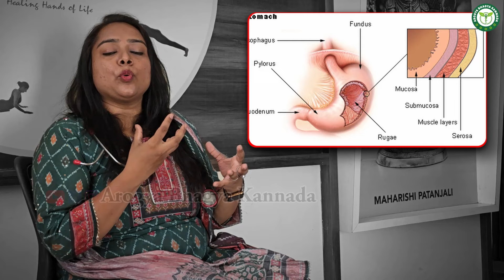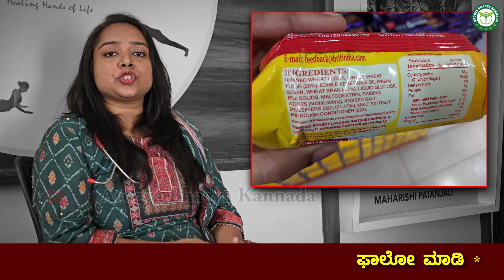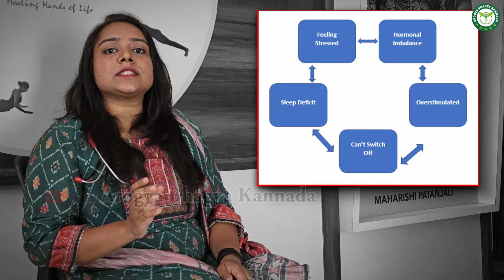Indigestion: ಇವುಗಳನ್ನು ತಿನ್ನಿ ಜೀರ್ಣಕ್ರಿಯೆ ಸರಿಹೋಗುತ್ತೆ | Gut Health Diet | Arogya Bhagya Kannada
Dr Apoorva Mukund BNYS,MD
Prana Nature Cure & Yoga Centre
Sedam Rd, opposite income tax office,
Kalaburagi, Karnataka-585105